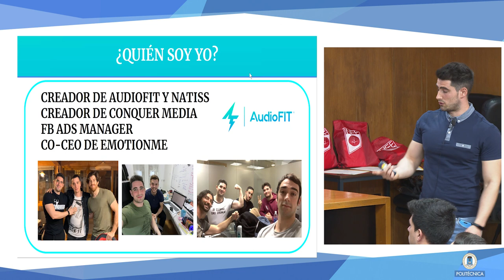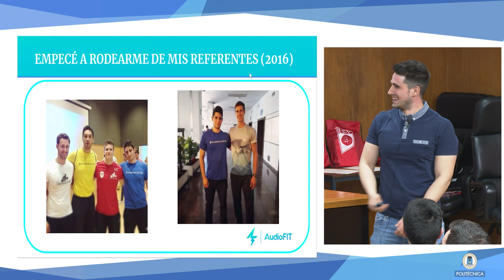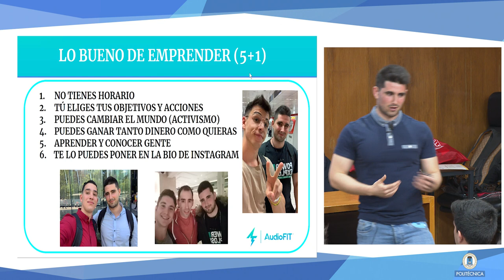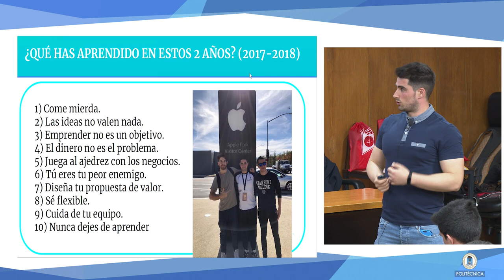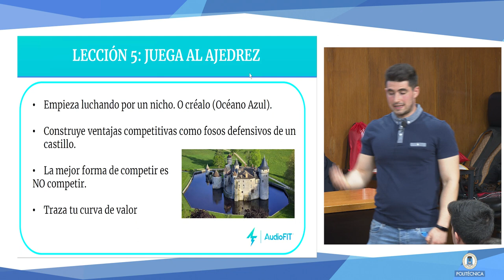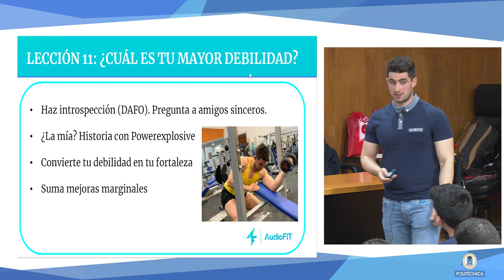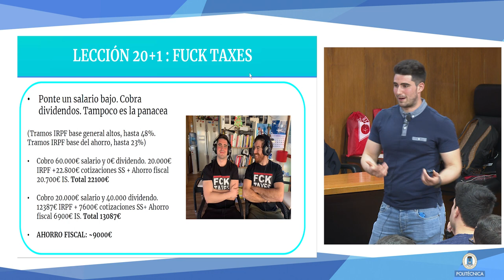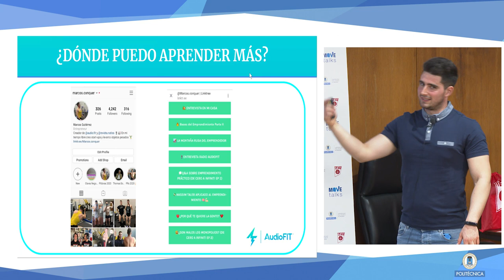Emprendimiento en el fitness. Cómo crear el próximo AUDIOFIT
Por Marcos Gutíerrez (@marcos.conquer). Creador de AUDIOFIT y NATISS, FB Ads Manager y colaborador habitual del Podcast EmotionMe.